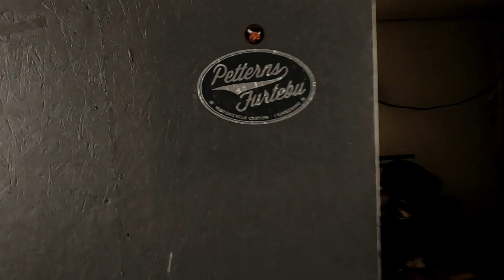Petterns 1959 FORD RANCHERO utbedres, og vi tar en kikk.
Når Biff&Chilli ikke kjører, mekker eller bygger Honda, Harley Davidson eller Victory så pusles det med biler også. Denne gangen skal vi se på Petterns AMCAR - en 1959 modell Ford Ranchero. Tid for en liten motorsykkel prat blir det også helt på slutten. Følg denne linken til Petterns Furtebu på Facebook